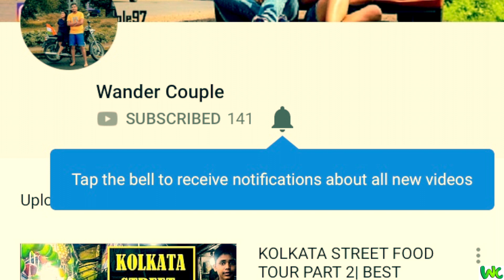DURGA PUJA 2018 FINAL PREPARATION | KUMARTULI IDOL MAKING| KUMARTULI VLOG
Durga Puja is the festival which has the power of unite all castes,religion. It can easily be claimed as the largest and most happening festival of the world.18 Days more...and the year long wait is going to reach its climax...
Todays vlog is about the Durga idol making process and about the artists behind fantastic idols of Goddess Durga.
We are at kumartuli again.In our last video we  have shown the structure making and now it is the time for amazing paintworks...
Due to rain,this year till now the painting has not started in full phase but still you will be catch some of those works...
Keep liking our videos..